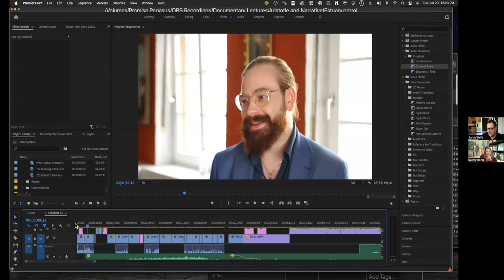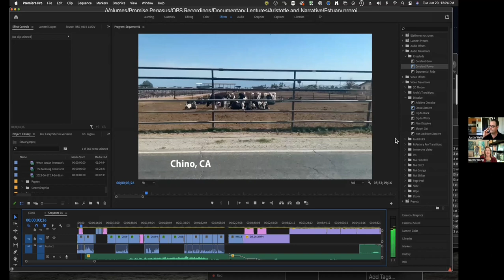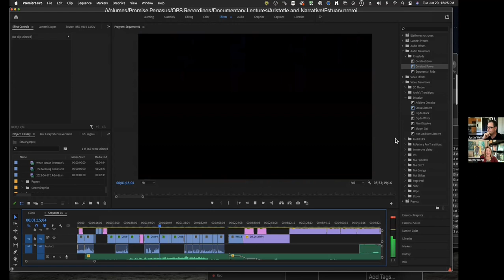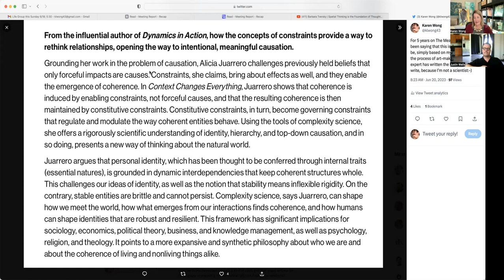Welcome to This Little Corner of the Internet: Justin Wells on Loss of Wisdom & Wizards of Culture.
Justin Wells, maker of documentaries, adjunct professor teaching documentaries, YouTuber analyzing story and narrative, daily winner of Twitter (@onejwells)